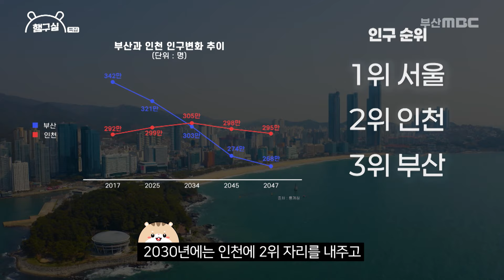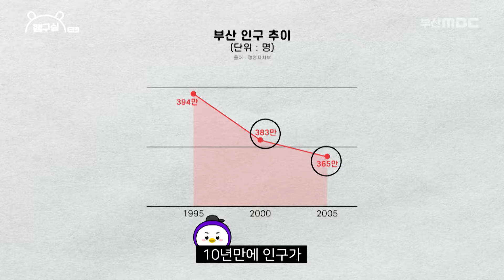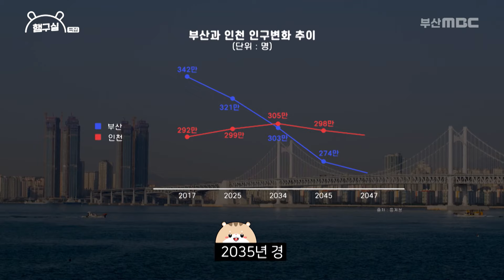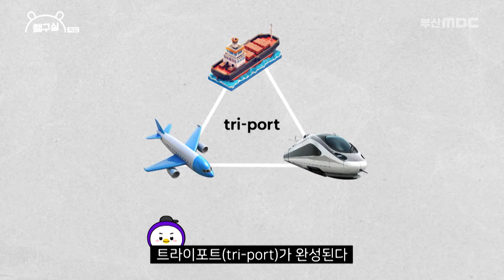부산 도시 소멸 vs 부활 , 2050년 부산의 미래를 알아봅니다 [ 햄구원 햄구실 Ep.4 ] 2024.10.26